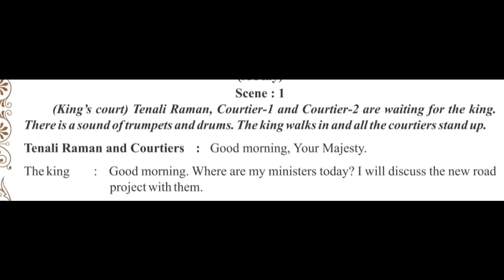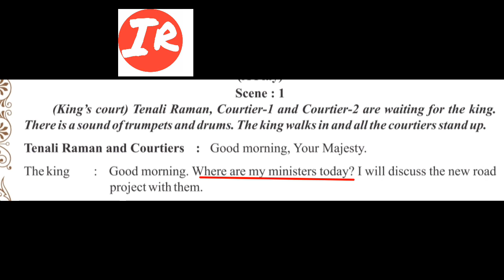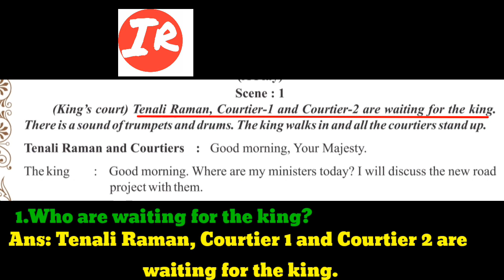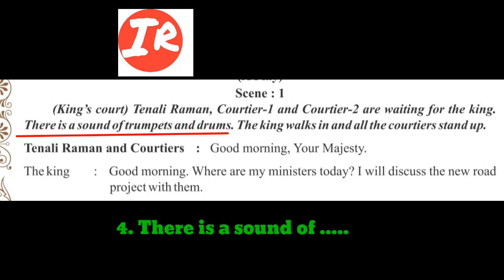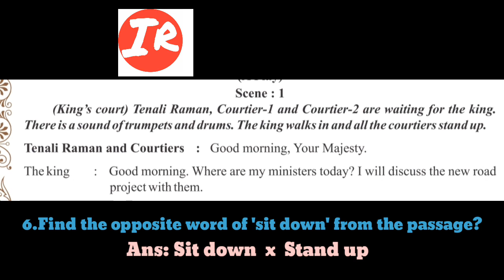English Std 8 Unit 1I will be that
ireducation
This video is about sem2 English std 8 unit 1 I will be that..This video is based on comprehension.
Must watch this video to prepare yourself for your exam.